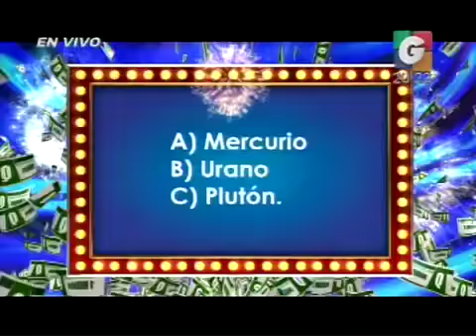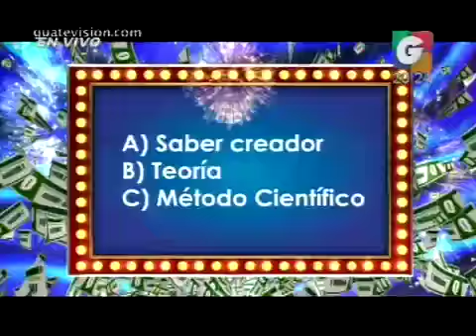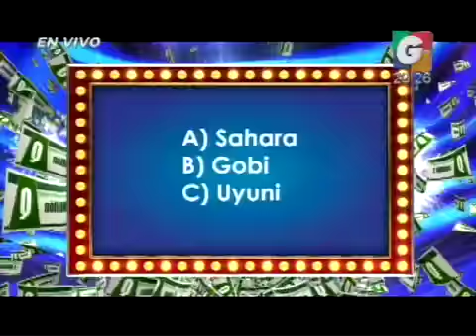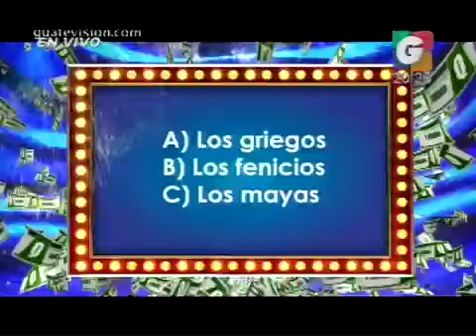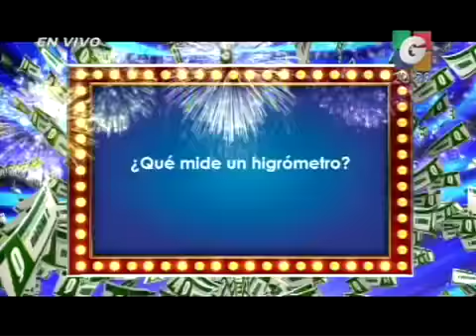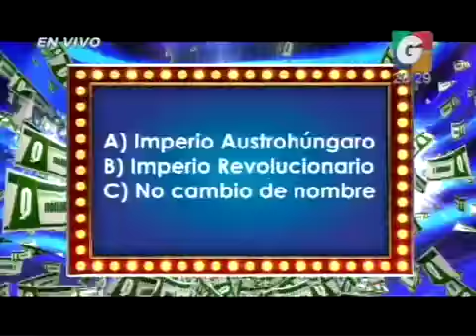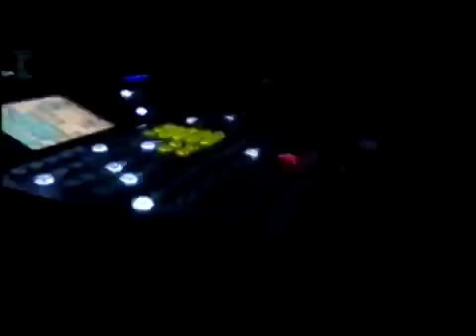Gran final "Un millón para regalar" en Tuti Segmento 03